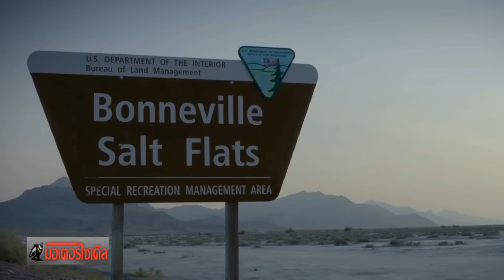Ninja H2R 400 km/h by 38 Team ณ ทะเลเกลือ Bonneville : motorcycle tv